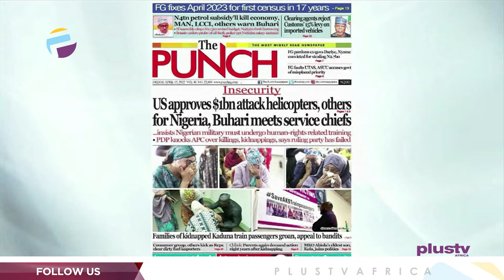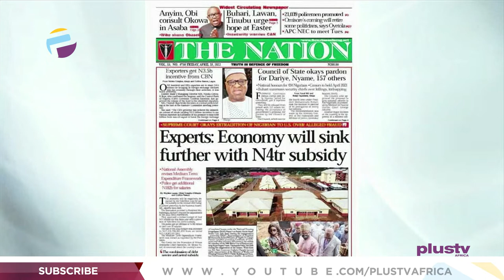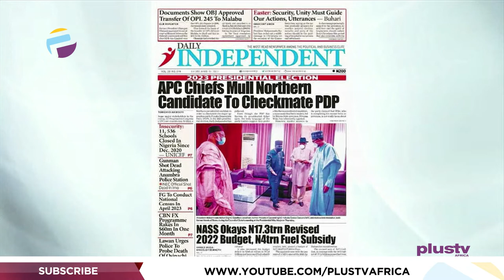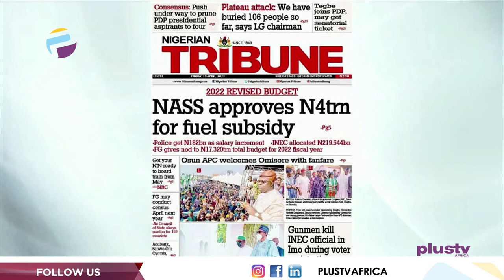U.S Approves $1BN Attack Helicopters, Others For Nigeria, Buhari Meets Service Chief| OFF THE PRESS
Jide Johnson, Chief Lecturer Nigerian Institute Of Journalism Joined Justin Akadonye & Mercy Ebokpo to review the biggest stories in Newspapers today.